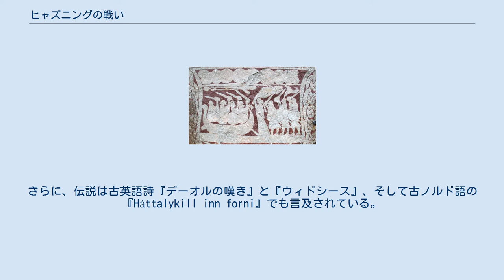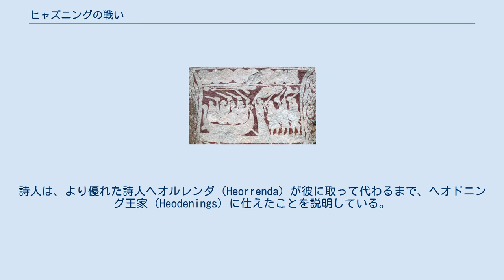ヒャズニングの戦い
ゴットランド島にある絵画石碑の1つ、Stora Hammars I stoneの細部。
2つの軍勢の間に立つ女性はヒルドだと考えられている。
 ゴットランド島にある絵画石碑の1つ、Smiss (I) stoneの細部。
 ヒャズニングの戦い（古ノルド語: Hjaðningavíg、英語: battle of the Heodenings）、『ヘジンとホグニの伝説』（英語: legend of Heðinn and Hǫgni）または『ヒルドのサガ』（英語: Saga of Hild）は、『ソルリの話』、『ラグナル頌歌』、『デンマーク人の事績』、『Skíðaríma』、そして『詩語法』に記述されている、決して終わらない戦いに関する北欧神話由来のスカンディナヴィアの伝説である。
ゴットランド島のストーラ・ハマール(Stora Hammar)にある絵画石碑の表面に表示されて残されている（画像を参照）。
さらに、伝説は古英語詩『デーオルの嘆き』と『ウィドシース』、そして古ノルド語の『Háttalykill inn forni』でも言及されている。
 「Heðinn」（O.E. Heoden）や「Hǫgni」（O.E. Hagena）のような名前から、伝説が大陸のゲルマン語派に起源を持つと考えられている。
 『詩語法』と『ラグナル頌歌』においては、ヘグニの娘ヒルドが、ヘグニがしばらく不在にした間にヒャッランディの息子であるヘジンという名の王子によって誘拐された部分が合致している。
ヘグニは帰還すると、すぐに娘を捜し始めた。
より古い詩である『ラグナル頌歌』においては、ヘグニは彼女と、ヘジンがその軍勢と共に待っていた島をようやく見つけた。
この島は、『詩語法』の中ではスノッリ・ストゥルルソンによってオークニー諸島の中のハー島として説明される。
 ヒルドは自分の父を歓迎し、ヘジンの代理として、父に和睦と首飾りを提供した。
しかしヘグニはその剣ダーインスレイヴをすでに鞘から抜いていた。
その剣は、決して癒えることのない傷を与え、テュルフィングのようにいったんそれが鞘から抜かれたら常に人間を殺した。
戦いが起こり、そして彼らは一日中戦い、多くの人々が死んだ。
夜になるとヘジンとヘグニは彼らの野営設備に戻った。
しかしヒルドは戦場に留まった。
彼女は呪文で彼らを復活させ、倒れていた兵士達は改めて戦い始めた。
そしてこれはラグナロクまで続いた。
 『ソルリの話』はフラート島本に含まれる短い物語である。
本は15世紀に2人のキリスト教徒の司祭によって書かれた、ノルウェー人の王達についての話を収集したもので、フラテイ島(en)出身の一族によって所有されていた。
ソルリの話は、ノルウェーとアイスランドでキリスト教を奨励した最初の人物であるノルウェーの王オーラヴ1世（オーラヴ・トリグヴァソン）に関するものである。
 物語は、『ヘイムスクリングラ』の一部、詩『ロキの口論』の一部（首飾りのために若者と関係を持ったゲフィオンのくだり）の部分、『家の頌歌』（ブリーシンガメンを盗むロキのモチーフ）の部分、そして永遠の戦い「ヒャズニングの戦い」の部分を借りた。
物語の最後は、キリスト教の出現が、ラグナロクまで因襲的に続くことになっていた昔からの呪いを終らせる。
 『スキージのリーマ』においては、戦いがワルハラ自体を破壊する恐れがあったため、オーディンは哀れな乞食Skíðiを呼ぶためにトールを派遣した。
それはSkíðiが戦いを止められるためであった。
Skíðiがヒルドに結婚したいと頼み、彼女が同意することによって、戦いをなんとか止めることができた。
 サクソ・グラマティクスは、ヒティン(Hithinus)がノルウェーの氏族の王子で小柄な男性であったと語っている。
ヒティンは、強靱な体つきをしたユトランドの首領ヘギン(Höginus)の娘、ヒルダと恋に落ちた。
ヒティンとヒルダは、彼らが会う前に恋に落ちたのだが、それは実際には互いに関する世評に感動したためである。
 春、ヒティンとヘギンは一緒に略奪に出かけた。
そして、もし何かが起きたならば彼らが互いに復讐をすると約束しているヒティンを、ヘギンは自分の娘と婚約させた。
 しかしながら、悪意ある弁舌が、ヒティンが婚約の前にヒルダに関係したという噂を広めた。
ヘギンは流言を信じてしまい、ヒティンを攻撃した。
しかし、ヘギンは打ち負かされてユトランドに戻された。
 デンマークの王フロートが仲裁しようとしたが、問題が決闘(en...